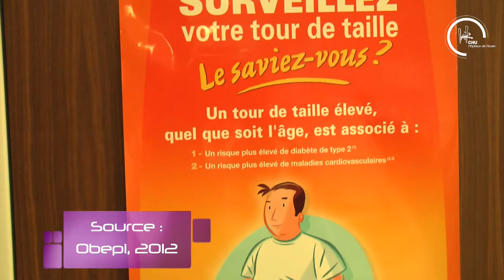Avis d'expert Obésité : La prise en charge au CSO Haute-Normandie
La Haute-Normandie est la 4e région française la plus touchée par l'Obésité. Près de 20 % de la population est concernée. Pour répondre à cet enjeu majeur de santé publique, et améliorer la prise en charge de ces personnes, le Centre spécialisé de l'obésité de Haute-Normandie a été créé en 2012. Le CHU-Hôpitaux de Rouen en est le Centre de référence : il dispose de l'expertise et des équipements adaptés pour l'accueil des adultes et des enfants obèses, en médecine comme en chirurgie. Il regroupe les services de nutrition, d'endocrinologie et maladies métaboliques, de chirurgie viscérale et de pédiatrie et travaille en collaboration constante avec  l'ARS Haute-Normandie.